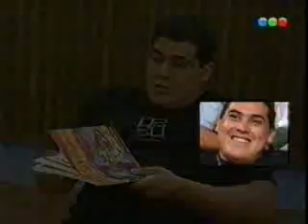GH5 JR77 Ultimo debate: Premios 3 Damian (poliglota)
GH5 JR77 Ultimo debate: Premios 3 Damian (poliglota) Cabe destacar aquí que la idea de enseñarle ingles a Damian fue de Mariana. ( Video posteado en ese entonces) Eugenia le robó la idea para tratar de llamar mas la atencion del público pero NO fue idea de ella. (de ésto Mariana no se olvida ni la perdona)
5/12/07
Grabado por JR77 / Showbiz07